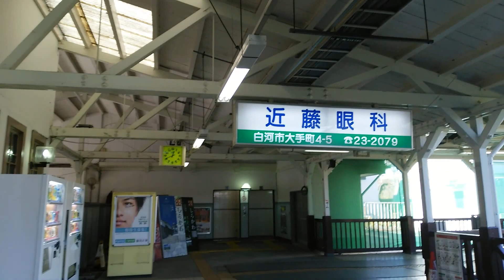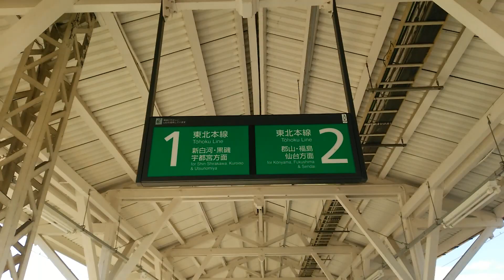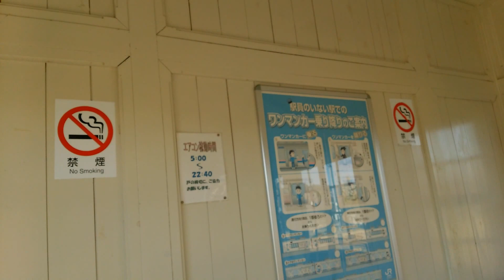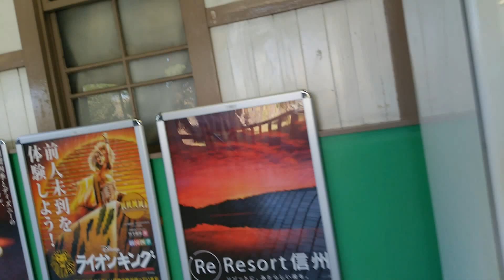東北本線白河駅２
東北本線白河駅　福島県白河市
島型の長大なホームの北側には白河小峰城が見えます。